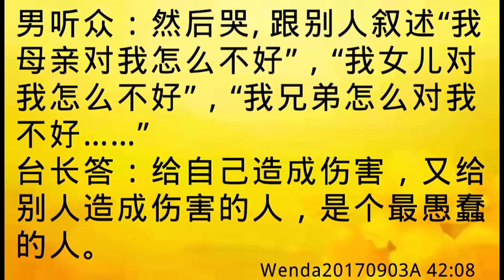卢台长开示：伤害自己又伤害别人的人最愚蠢Wenda20170903A 42:08